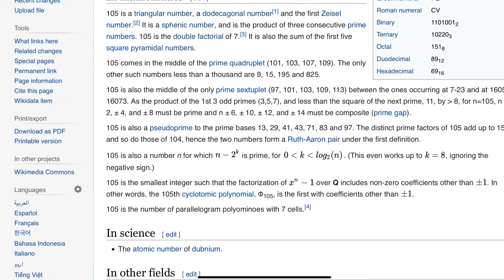The Cursed Fruit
Among the healthy options for food, fruit dominates the game, out tasting vegetables and whatever this horrifying thing is supposed to be. It’s Haggis, and if you’re Scottish, I’m sorry.
There is however, one fruit that is not quite like the others. It’s the banana.